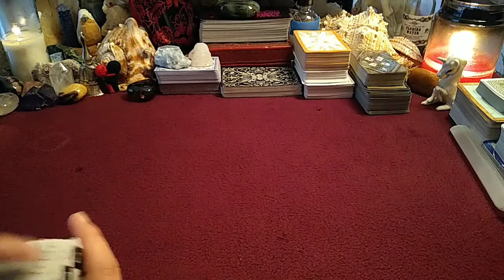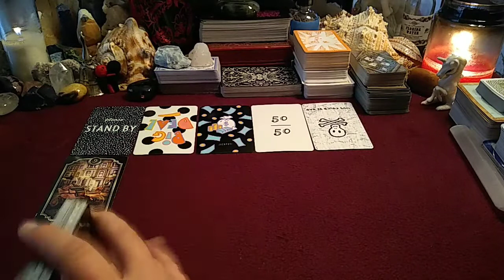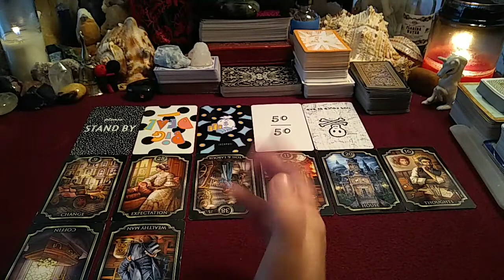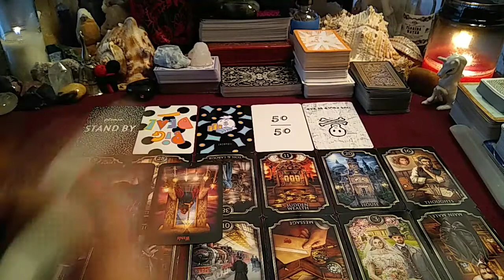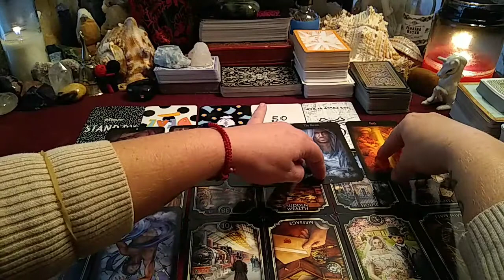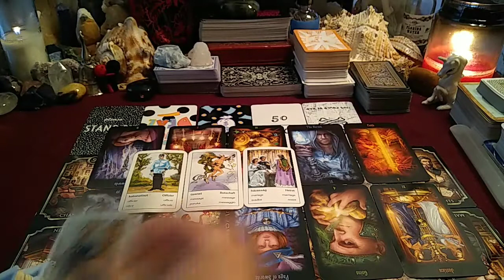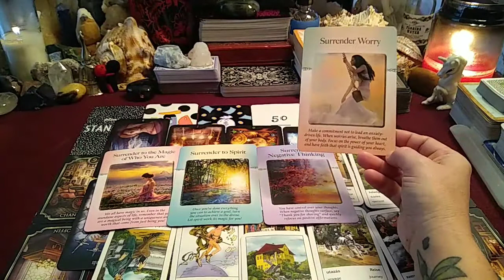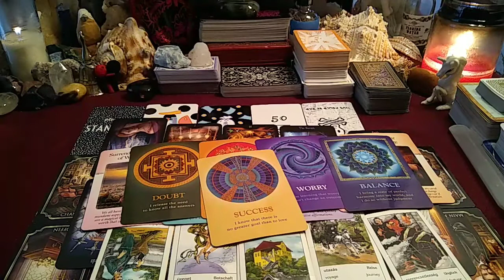WATER SIGNS BONUS READING (CANCER/SCORPIO/PISCES)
FACEBOOK LIVE READING - WATER SIGNS BONUS READING (CANCER/SCORPIO/PISCES)

* 30 min Live Phone Reading $60 USD (No Clarifying Cards)

* 1 hour Live Phone Reading $100 USD (Fully In-depth with Clarifying Cards)

* 1 hour Pre-recorded Video Reading Via Private YouTube Link $150 USD (Fully In-depth with Clarifying Cards)

🚨EMERGENCY READING (SAME DAY AFTER 5PM, Monday-Saturday & on Sunday BEFORE 2PM) add (+) $30 USD to the above prices.🚨

All content on Lunar Logic Tarot 11:11 ©️ YouTube channel is solely owned and operated by the content creator of Lunar Logic Tarot 11:11©️. 🧿